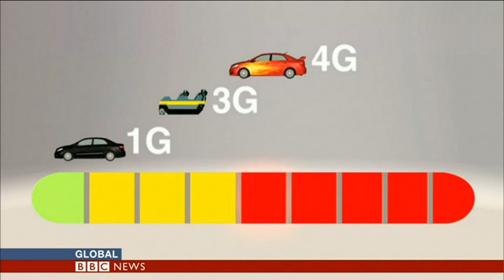New York to Beijing in two hours?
On BBC World News' programme 'Global, Tim Willcox interviews Nick Garzilli, chief operating officer of ET3, on their plans for a 'hyperloop' form of transport - and why it could come to fruition far sooner than plans by Elon Musk.